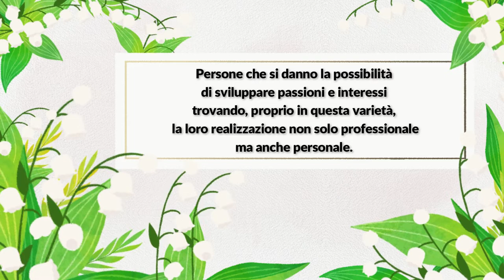Sono multipotenziale! Questa scoperta mi ha cambiato la vita! | VANVLOG #1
❤ Sono Vanessa, fondatrice di vanEducation, insegnante freelance e terapista comportamentale.
Ispirazione e divertimento aggiungono qualità alla vita. Pertanto sono qui per offrirti idee e coinvolgimento, crescita e creatività, nella sfera personale e professionale.

❤NUOVI VIDEO OGNI SETTIMANA! Appuntamento fisso tutti i LUNEDì alle ore 18:00. Ogni tanto ci saranno anche video bonus durante il resto della settimana.
All'interno del canale puoi trovare diverse playlist-rubriche che trattano argomenti come attività laboratoriali per bambini, metodo di studio, vlog, strategie educative, sorprese, video comics o altre rubriche a tema!
Come?
1 - Supportando il canale youtube vanEducation, iscrivendoti al seguente link:
2 - Taggandomi nelle stories di instagram mostrando a me e al resto della community il tuo bellissimo disegno. Che tu abbia 3 anni o 100, sei sempre il benvenuto! Se mi tagghi, io potrò ripostare la tua foto. Ecco il link alla mia pagina instagram